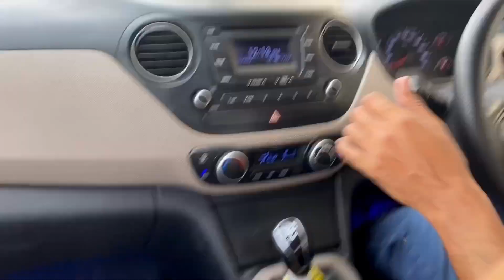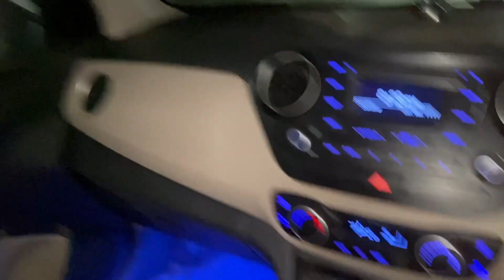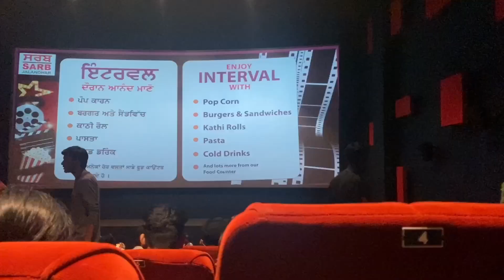Family Vich New Member Hor Aagea ll Baby Lai Papa Ne Ki Gift Dita ll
New Work Page Of Mehakdeep Please Support